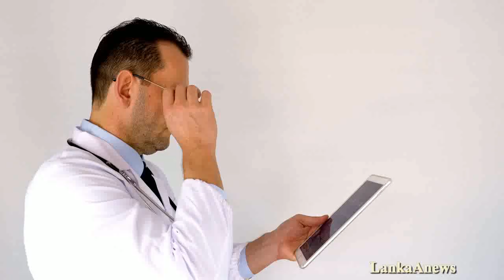තවත් බලාපොරොත්තුවක් ලෝකයෙන් දුරට යයි